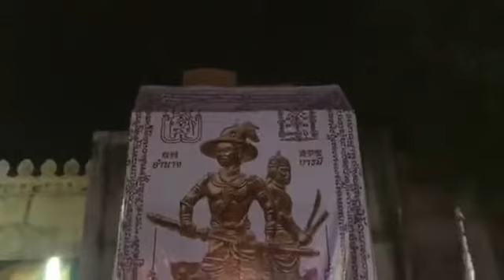2563 ครบรอบ 250 ปี พระเจ้าตากทรงชนะศึกรวมแผ่นดิน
27-11-63 เล่าเรื่องศึกเจ้าพระฝาง พระเจ้าตากทรงชนะศึกรวมแผ่นดิน โดยพระเมืองฝาง... จ.อุตรดิตถ์

เล่าเรื่องโดย พระมหาเทวประภาส วชิรญาณเมธี, ดร.

วัดคุ้งตะเภา สถาปนาโดย สมเด็จพระเจ้าตากสินมหาราช หลังเสร็จ ศึกเจ้าพระฝาง เมื่อ พ.ศ. 2313 วัดแห่งนี้เคยเป็นที่สถิตย์ของ พระครูสวางคมุนี เจ้าคณะใหญ่เมืองฝาง มาตั้งแต่โบราณ พ.ศ. 2563 นี้ จวบมหาวาระมงคลสมัย 250 ปี แห่งการสถาปนาวัดคุ้งตะเภา

ขอเชิญทุกท่านเป็นส่วนหนึ่งใน หน้าประวัติศาสตร์แห่งเมืองอุตรดิตถ์ ร่วมพิธี เททองหล่อองค์คู่บารมีกู้แผ่นดิน เพื่อสร้างพระบรมรูปสมเด็จพระเจ้าตากสินมหาราช ท่านพ่อพระยาพิชัยดาบหัก ขนาดเท่าครึ่ง ประดิษฐาน ณ วัดคุ้งตะเภา อ.เมือง จ.อุตรดิตถ์ เพื่อเป็นการแสดงกตัญญูกตเวทิตาคุณต่อบุรพชนผู้มีคุณูปการต่อวัดคุ้งตะเภา เมืองฝางสวางคบุรี และประเทศไทย มาตราบเท่าปัจจุบันนี้

สมโภช ๒๕๐ ปี แห่งมหาวาระศึกสวางคบุรี สำเร็จก๊กสุดท้าย รวมแผ่นดินไทยให้เป็นหนึ่งเดียว
สมโภช ๒๕๐ ปี ทรงสถาปนาพระยาสีหราชเดโช นายทหารคู่พระทัย เป็นที่พระยาพิชัย(ดาบหัก)
สมโภช ๒๕๐ ปี แห่งการสมโภชพระบรมธาตุเมืองอุตรดิตถ์
สมโภช ๒๕๐ ปี แห่งการชำระบริสุทธิ์คณะสงฆ์ฝ่ายเหนือ
และ สมโภช ๒๕๐ ปี

ณ มณฑลพิธีหน้าวัดคุ้งตะเภา อ.เมือง จ.อุตรดิตถ์

วันอาทิตย์ที่ 29 พฤศจิกายน 2563 เวลา 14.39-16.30 น.

เวลา  ๑๔.๓๙ น.     (สมโณฤกษ์)
-   ประธานฝ่ายฆราวาส และผู้มีเกียรติ พร้อมกัน ณ มณฑลพิธี
-  ประกอบพิธีบวงสรวงสิ่งศักดิ์สิทธิ์ (พราหมณ์บวงสรวงโดย พลเอก อาจศึก สุวรรณธาดา)
- ประธานจุดเทียนธูปบูชาพระรัตนตรัยและเทพยดา
- พราหมณ์ประกอบพิธีบวงสรวง (เสร็จแล้ว)-  ปี่กลองมังคละเภรีประโคมถวายขึ้น ๑ นัด

-  เจ้าหน้าที่อาราธนาพระสงฆ์ทรงสมณศักดิ์ ๙ รูป ประจำยังอาสนะ
- เจ้าหน้าที่อาราธนาพระเกจิคณาจารย์ ๔ รูป ประจำยังอาสนะนั่งปรกเจริญจิตตภาวนา
-  ประธานจุดเทียนธูปบูชาพระรัตนตรัย ศาสนพิธีกร นำกราบพระ อาราธนาศีล อาราธนาพระปริตร

เวลา ๑๕.๔๕ น.  (มหัทธโนฤกษ์)
- พระสงฆ์เจริญพระพุทธมนต์ พระธรรมจักกัปปวัตตนสูตร
- ประธาน และแขกผู้มีเกียรติ ประจำ ณ ปะรำพิธีเททองฯ
- ประธานหย่อนแผ่นทองลงในช้อนเทลงในแบบ
- พนักงานเททองประกอบพิธีเททองหล่อ จนแล้วเสร็จ
- พระสงฆ์เจริญชัยมงคลคาถา พนักงานลั่นฆ้องชัยมงคล ๙ ครั้ง ปี่กลองมังคละเภรีประโคมสมโภช
- ถวายเครื่องไทยธรรมแด่พระสงฆ์ และพระเกจิคณาจารย์
- พระสงฆ์สมณศักดิ์ อนุโมทนา
- ประธานในพิธี กราบลาพระรัตนตรัย กราบลาประธานสงฆ์

***ฤกษ์เท ๑๕.๔๕ น. ณ ลัคนาสถิตย์ราศีเมษ ประกอบด้วยมหัทธโนแห่งฤกษ์ (วางฤกษ์โดยเจ้าคุณพระพุทธพยากรณ์ เขตธนบุรี)

ผู้สนใจร่วมบุญเททององค์พ่อทั้งสอง สามารถบูชาเหรียญคู่บารมีกู้แผ่นดิน รุ่น ๑ ได้ที่วัดคุ้งตะเภา หรือทักที่เพจ วัดคุ้งตะเภา จ.อุตรดิตถ์ รายได้ทั้งหมดนำมาหล่อองค์พ่อไว้คู่แผ่นดินสืบไป

หน้าโครงการวัดคุ้งตะเภา

หน้าโครงการจัดสร้างเหรียญคู่บารมีฯ วัดคุ้งตะเภา